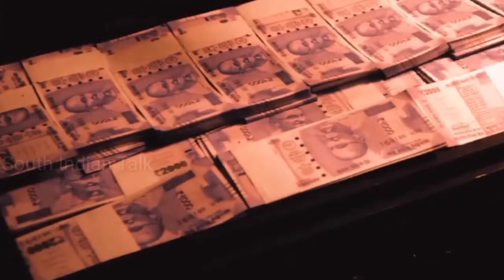Rolex 2023 Full Movie Hindi Dubbed Release Date | Suriya New Movie Trailer | South Movie New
Rolex 2023 full movie hindi dubbed release date
Suriya new movie trailer